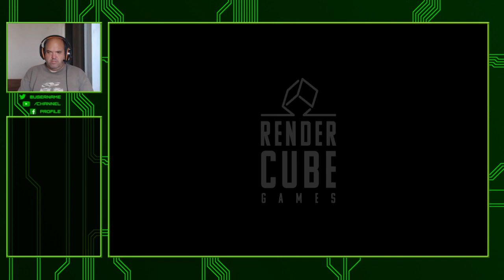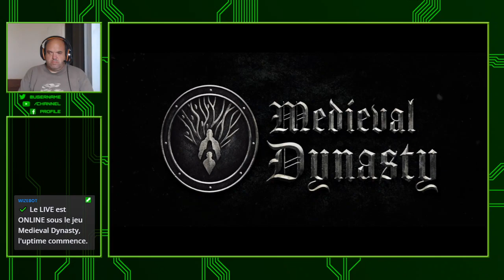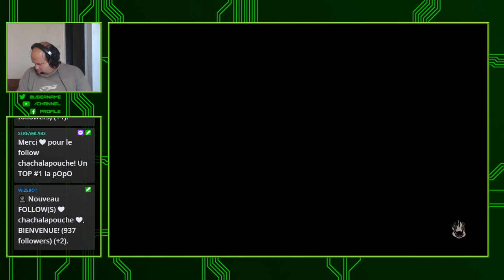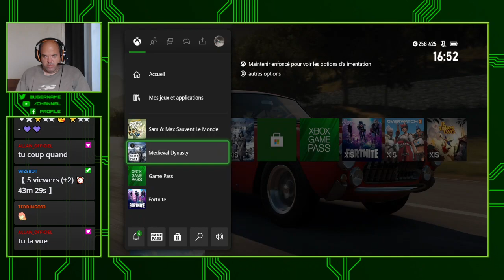🔴 [ X Box Serie S FR ] 🔴 Sam & Max: Save the World